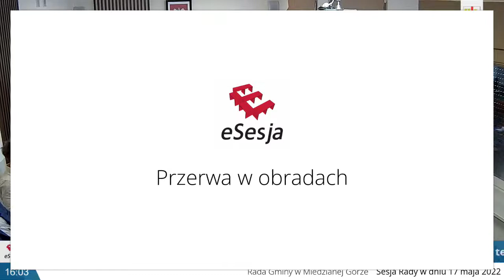XLV Sesja Rady Gminy Miedziana Góraw dniu 17 maja 2022, godz. 14:30 (dc)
Porządek obrad
1. Otwarcie sesji.
2. Stwierdzenie kworum.
3. Wybór sekretarza obrad.
4. Przyjęcie porządku obrad.
5. Przyjęcie protokołu z sesji Nr XLIII/2022 z dnia 31 marca 2022 r.
6. Przyjęcie protokołu z sesji Nr XLIV/2022 z dnia 28 kwietnia 2022 r.
7. Ocena zasobów pomocy społecznej.
8. Podjęcie uchwały w sprawie zmian w budżecie gminy na 2022 rok.
9. Podjęcie uchwały w sprawie wyrażenia zgody na nabycie nieruchomości położonej w miejscowości Ćmińsk.
10. Podjęcie uchwały w sprawie dopłat dla odbiorców usługi polegającej na zbiorowym zaopatrzeniu w wodę i zbiorowym odprowadzaniu ścieków.
11. Podjęcie uchwały w sprawie regulaminu utrzymania czystości i porządku na terenie gminy Miedziana Góra.
12. Podjęcie uchwały w sprawie określenia szczegółowego sposobu i zakresu świadczenia usług w zakresie odbierania i zagospodarowania odpadów komunalnych od właścicieli nieruchomości, w zamian za uiszczoną przez właściciela nieruchomości opłatę.
13. Podjęcie uchwały w sprawie wyboru metody ustalenia opłaty za gospodarowanie odpadami komunalnymi, ustalenia stawki tej opłaty oraz zwolnienia w części z opłaty właścicieli nieruchomości kompostujących bioodpady stanowiącej odpady komunalne w kompostowniku przydomowym.
14. Podjęcie uchwały w sprawie ustalenia planu dofinansowania form doskonalenia zawodowego nauczycieli oraz ustalenia maksymalnej kwoty dofinansowania opłat nauczycieli zatrudnionych w szkołach prowadzonych przez Gminę Miedziana Góra w 2022 roku.
15. Podjęcie uchwały w sprawie przekazania petycji według właściwości.
16. Podjęcie uchwały w sprawie zmiany w Statucie Gminy Miedziana Góra.
17. Sprawy różne.
18. Przyjęcie od radnych interpelacji na piśmie.
19. Sprawozdanie Wójta Gminy z działalności za okres między sesjami.
20. Zapytania i wolne wnioski.
21. Zakończenie sesji.